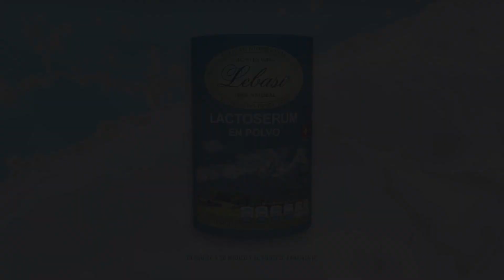Con Lebasi aumenta tu masa muscular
Lebasi es un alimento hipernutricional, que eleva nuestro sistema inmunológico, mejora nuestro sistema digestivo, mantiene nuestra piel, cabello y uñas sanos, nos protege ante diferentes enfermedades y ayuda al correcto funcionamiento del cuerpo humano en general; a partir de sus 41 nutrientes